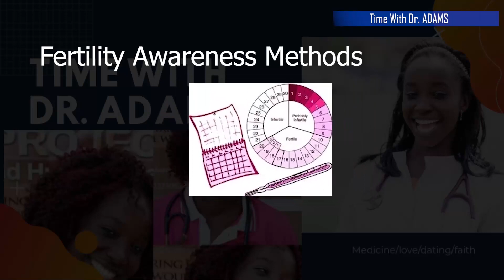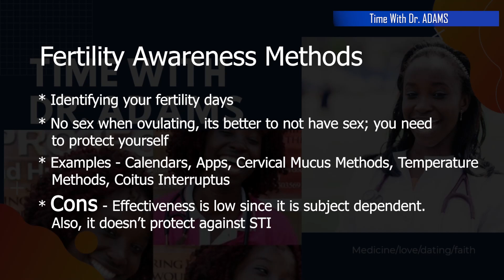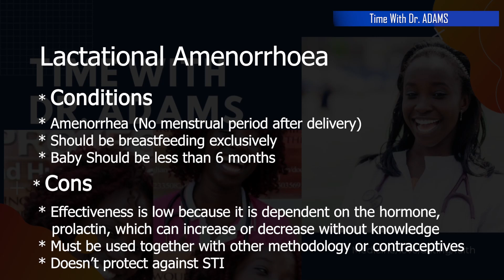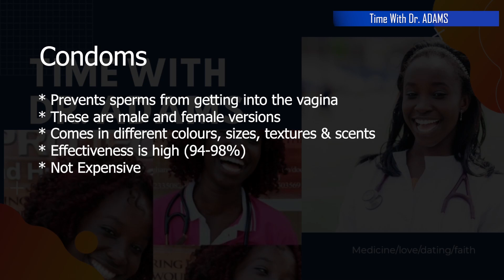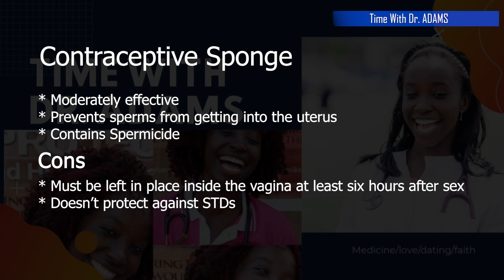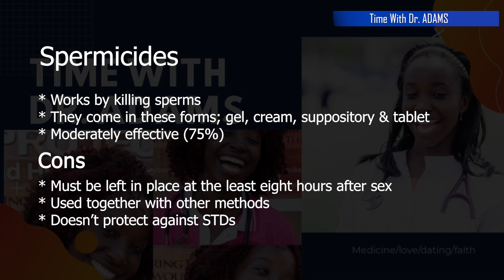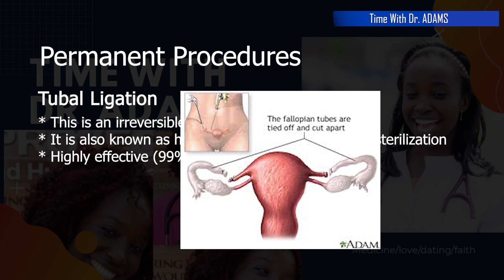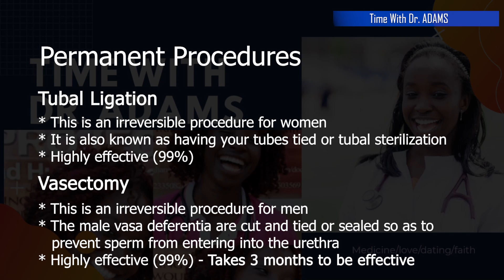Non Hormonal Contraceptives. Types and how they work. Pros and cons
In this episode, we are talking about non-hormonal types of contraceptives. How they work. The conditions they need to work and their cons